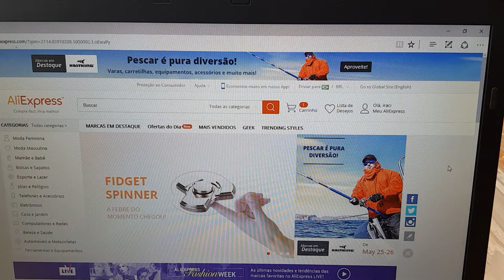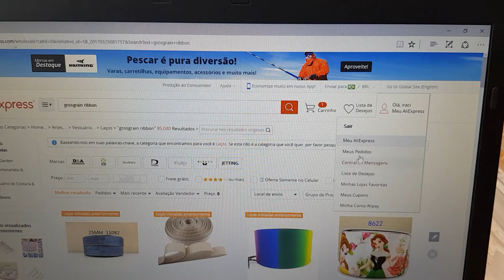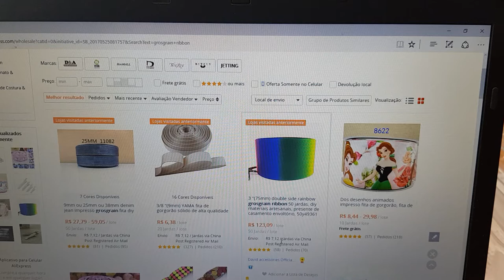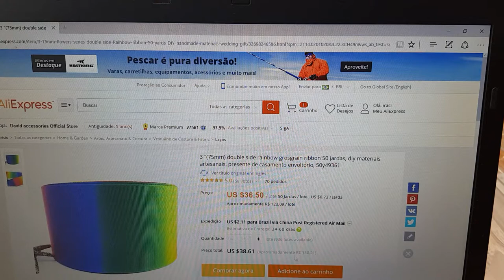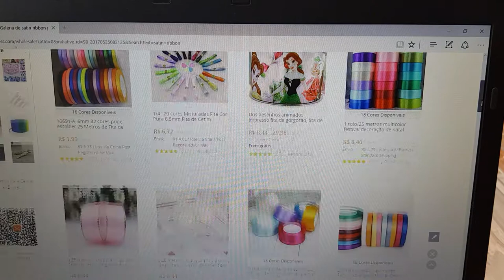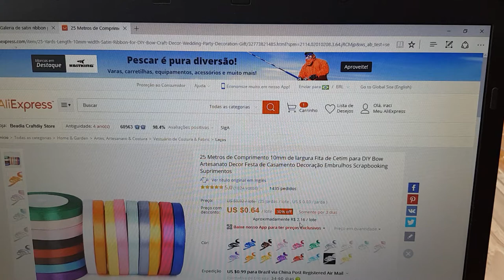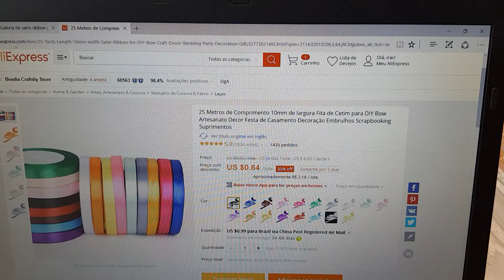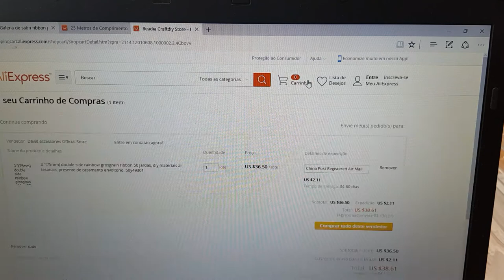Aliexpress. Como adicionar itens ao carrinho de compras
Como comprar no Aliexpress.